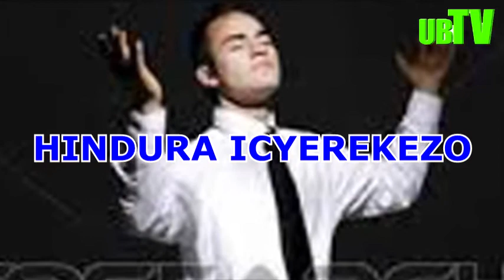INDIRIMBO Z'ABAGOROZI NZIZA CYANE. "HINDURA ICYEREKEZO" "MUBYARWE UBWA KABIRI" -UB TV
Indirmbo ni ingenzi mu buzima bwacu. Zituma intekerezo zituza, zikagarura ihumure, zikarinda indwara z'umutima no guhangayika, n'ibindi.